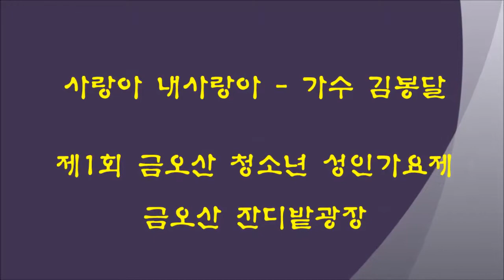사랑아 내사랑아 - 가수 김봉달 / 금오산 청소년 성인가요제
설명 : 구미 금오산 잔디밭광장에서 개최된
제1회 금오산 청소년 성인가요제 축하무대에서
가수 김봉달님이 사랑아 내사랑아를 열창하는 모습입니다.